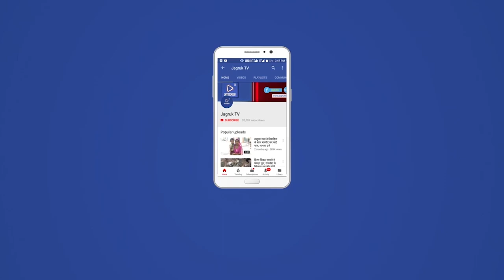भाजपा वरिष्ठ नेता ओम माथुर पहुचे पाली, भाजपा पूर्व जिला अध्यक्ष के निधन पर शौक सभा मे हुए समिल्लित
पाली भाजपा के वरिष्ट नेता गंगा सिंह राजपुरोहित देवलोकगमन के बाद राज्य सभा सांसद ओम  माथुर आज पाली पहुचे। जहा राजपुरोहित के निवास पर पहुँच उन्हें श्र्द्धासुमन अर्पित किए। इस दौरान माथुर ने उनके परिवारों को ढांढस बंधा, सांत्वना भी दी। इस दौरान पूर्व सांसद पुष्प जैन, सरकारी उप मुख्य सचेतक पूर्व मदन राठौड़, सुमेरपुर विधायक जोराराम कुमावत, पाली विधायक ज्ञानचंद पारिख, मारवाड़ जंक्शन  पूर्व विधायक कैसा राम चौधरी समेत कई भाजपा के दिग्गज नेता मौजूद रहे। शोक सभा में आज जिले भर के सैकड़ों भाजपा कार्यकर्ताओं ने स्वर्गीय पूर्व जिला अध्यक्ष गंगा सिंह को श्रद्धांजलि अर्पित की एवं पुष्प अर्पित किए